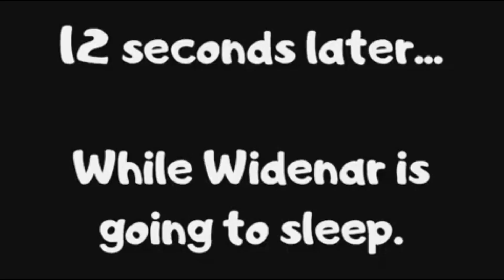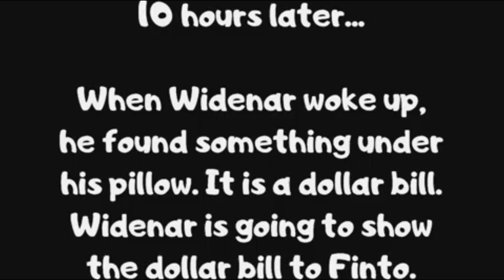SDH Classics Tooth Fairy (2014)